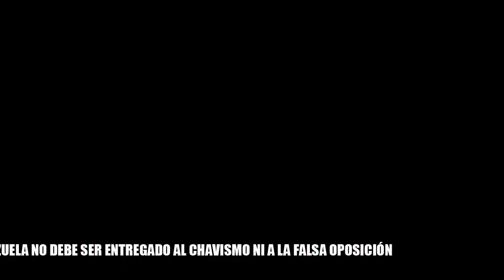ATENTOS 3JUL REPÚBLICO HUMBERTO GONZÁLEZ SOBRE EL ORO VENEZOLANO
Repúblico Humberto Gonzalez | @humbertotweets
El oro de Venezuela no debe ser entregado al chavismo ni a la falsa oposición